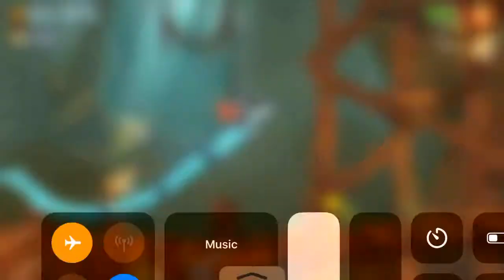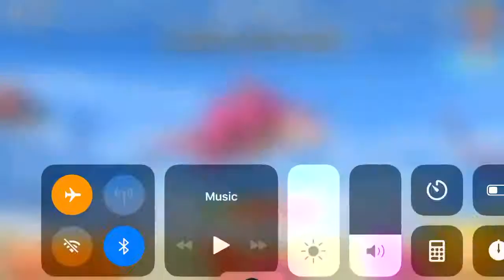Buying don!!!!!! | hungry dragon let’s play ep 5!!!!